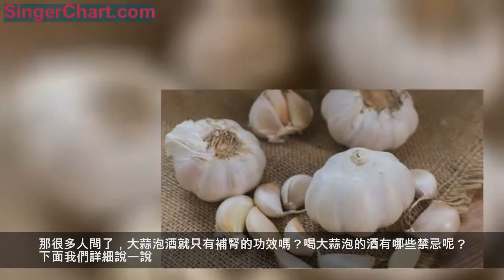為什麼男人喝大蒜泡酒好處多？除了補腎「陽氣」外，還有3大好處 讓人精力旺盛 防治心腦血管疾病 防治腫瘤和癌症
小編長這麼大一般都只聽說過用枸杞泡酒，甚至是用蛇泡酒，今天第一次聽說大蒜還可以泡酒的，這大蒜味道實在是不好，大蒜出來的酒對人的身體有什麼好處嗎？
首先大家要知道大蒜是一種調味品，一般做菜想要味道鮮美都可以放大蒜，它還有殺菌抗菌的功效，所以有的人很喜歡吃大蒜，這泡酒是說又是怎麼一回事，原來大蒜泡酒有一定的壯陽作用，它可以補充人腎臟所需的營養，男人喝了它是很有好處的，那麼要怎麼去泡呢？首先就是去掉大蒜皮放在白酒里泡上兩個星期左右就可以了。那很多人問了，大蒜泡酒就只有補腎的功效嗎？喝大蒜泡的酒有哪些禁忌呢？下面我們詳細說一說。
酒泡大蒜可有效補充腎臟所需物質，改善因腎氣不足而引發的渾身無力症狀，並可促進精子的生成，使精子數量大增。
秋季吃酒泡大蒜可防止心腦血管中的脂肪沉積，誘導組織內部脂肪代謝，顯著增加纖維蛋白溶解活性，降低膽固醇，抑制血小板的聚集，降低血漿濃度，增加微動脈的擴張度，促使血管舒張，調節血壓，增加血管的通透性，從而抑制血栓的形成和預防動脈硬化。
酒泡大蒜中的鍺和硒等元素可抑制腫瘤細胞和癌細胞的生長，實驗發現，癌症發生率最低的人群就是血液中含硒量最高的人群。美國國家癌症組織認為，全世界最具抗癌潛力的植物中，位居榜首的是大蒜。
需要注意的是，大蒜泡酒這個白酒的度數一定是高於40度，而低於60度的除了補充腎臟，還有很重要的一點就是大蒜泡的酒也不能經常喝，因為大蒜容易傷肝傷眼皮，為何眼睛不好的人儘量還是少吃少喝，其他感興趣的朋友大家可以嘗試一下。